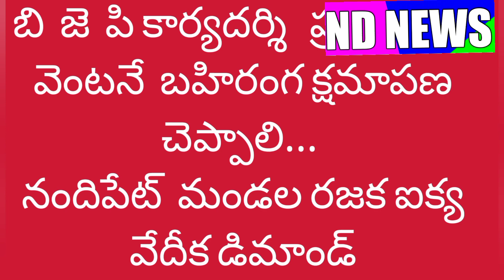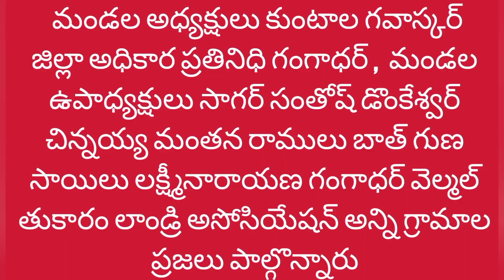బి జె పి అధికార ప్రతినిధి క్షమాపణ చెప్పల్సిందే అని డిమాండ్ చేస్తున్న రజక నాయకులు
చాకలి ఐలమ్మ